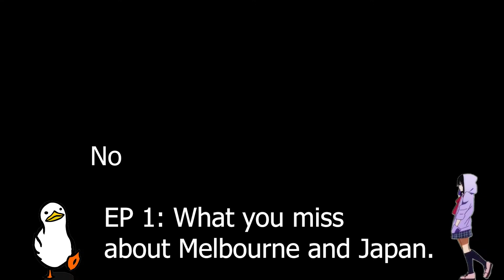Not Interesting Podcast S1EP1 (ft. Taichi)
: What do you miss in Melbourne and Japan?

//Welcome to my very 1st episode of this season of my Podcast.
It was a year in the making and planning for me to create this kind of content. I hope everyone enjoyed and made you laugh while listening to this podcast. Hoping as well the everyone was Interested in the Not Interesting Podcast! Have a good week and stay safe always! :))